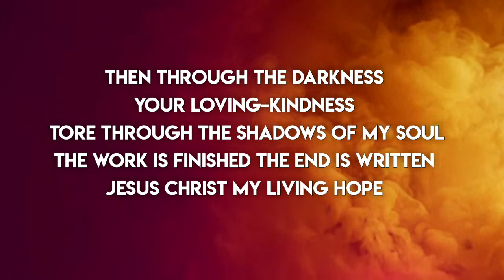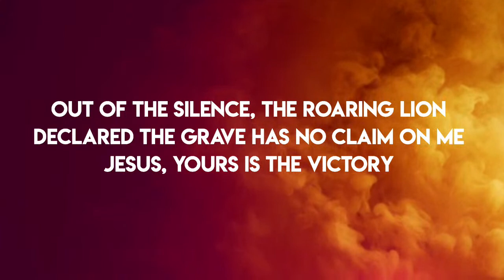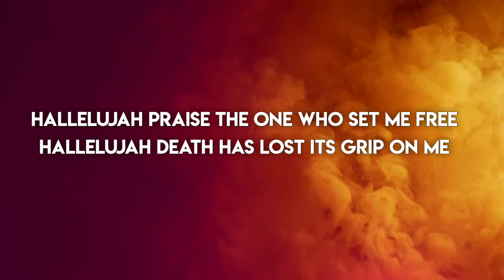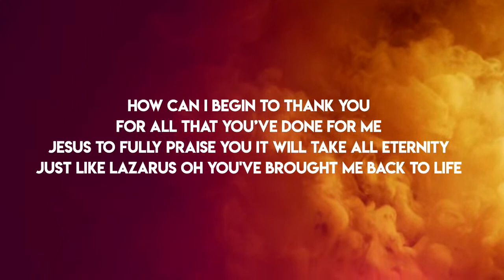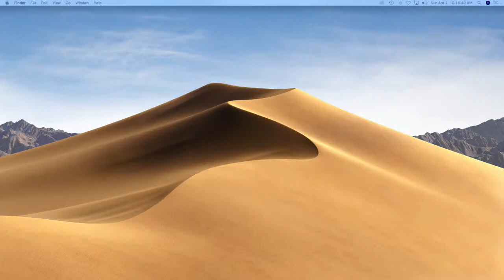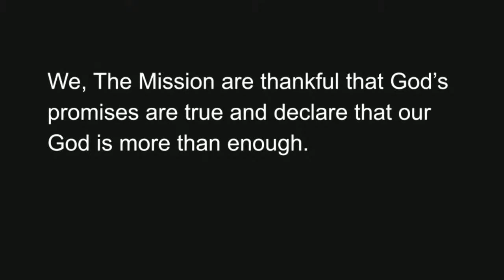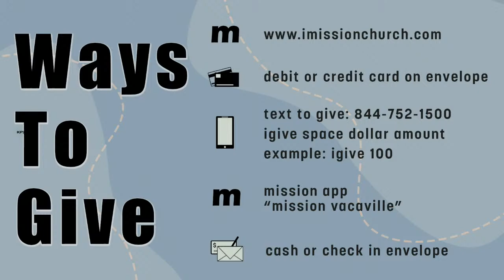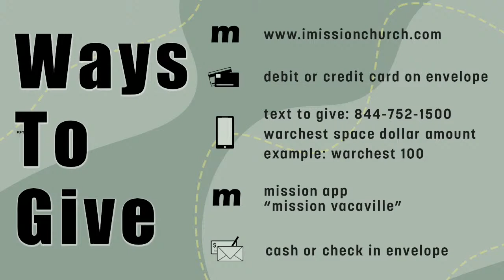Dave Crone - You Are Not Alone | Sunday April 2, 2023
Join us as we hear from Dave Crone!